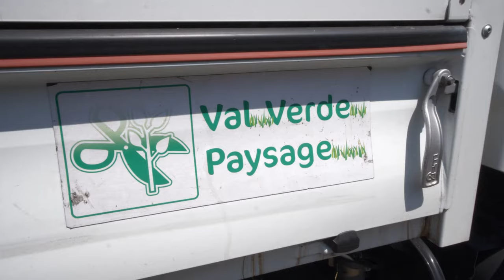Paysagiste à Thiais: VAL VERDE PAYSAGE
À PROPOS
Nos travaux paysagers
Que ce soit pour aménager un espace vert public ou créer un jardin privé, comptez sur nos paysagistes pour mener à bien votre projet. Nos prestations d’aménagement paysager concernent :

la conception de l’espace,
les travaux de plantation,
l’engazonnement,
l’agencement des éléments de décoration.
Pour l’entretien de jardin, nous proposons divers services comme : la taille de haies, la tonte de pelouse, l’élagage, l’abattage et le dessouchage.

Nos jardiniers-paysagistes mettent leur talent à votre service pour réaliser vos travaux à Thiais